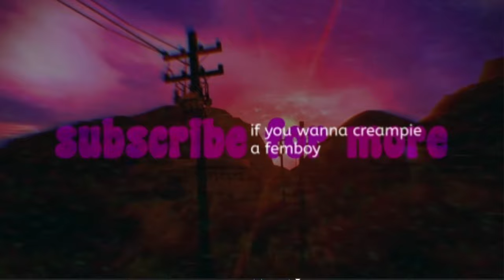Hooters made a TERRIBLE video game... (Review)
Free Wheeling USA aka Hooters Road Trip  is one of the worst ps1 games of all time.